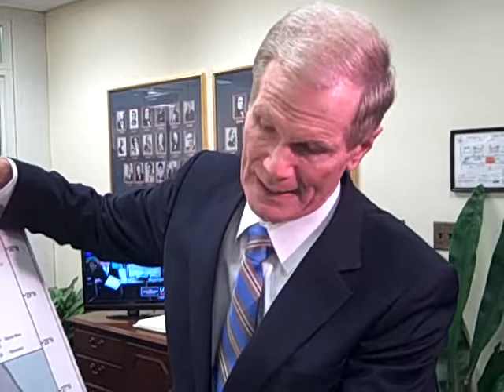Buzz video: U.S. Sen Bill Nelson on oil drilling, earmarks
U.S. Senator Bill Nelson, D-Fla, speaks with reporters after a meeting with Gov.-elect Rick Scott on Dec. 1, 2010. Video by Alex Leary, St. Petersburg Times.